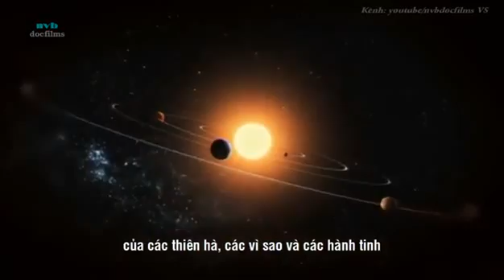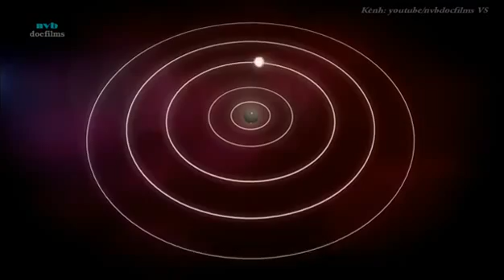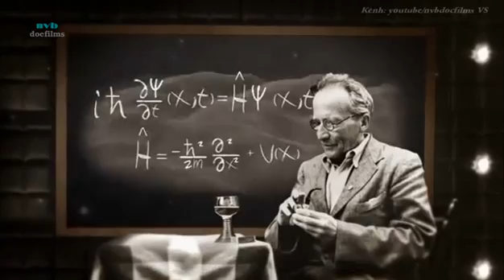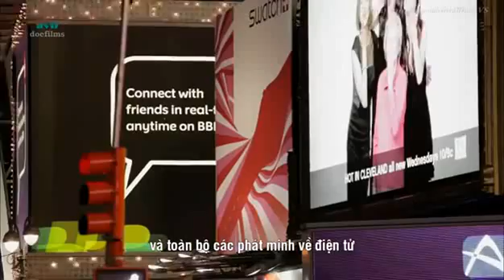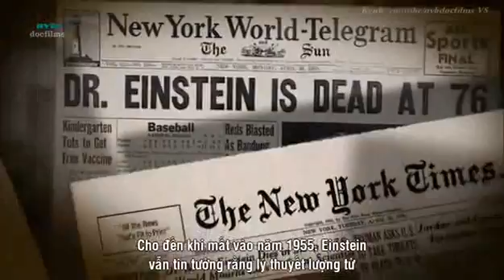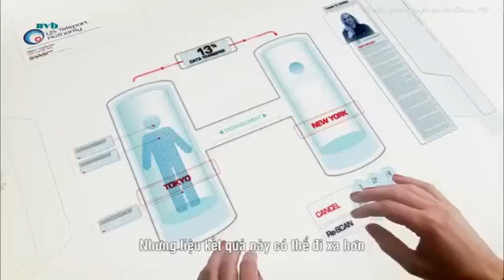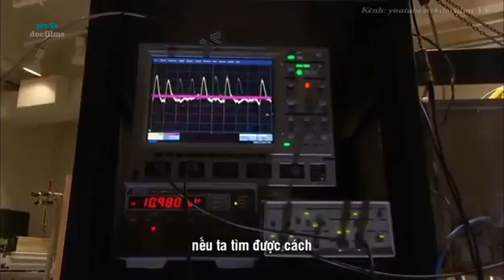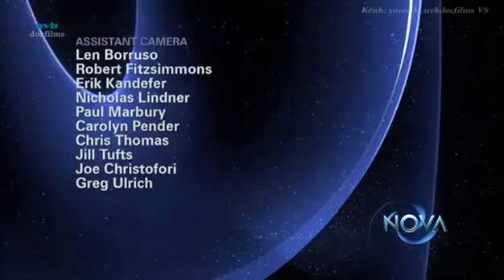Cơ học lượng tử - Phim Bước nhảy lượng tử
Cơ học lượng tử giúp chúng ta có thể hiểu được bản chất, quy luật vận động của thế giới vi mô